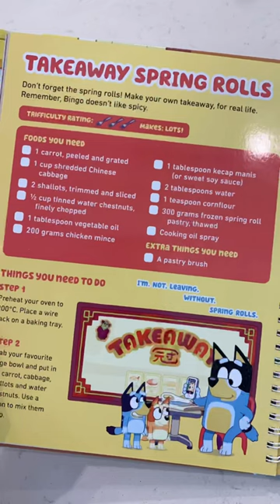Bluey’s Cookbook 😋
Bluey & Bingo's Fancy Restaurant Cookbook!